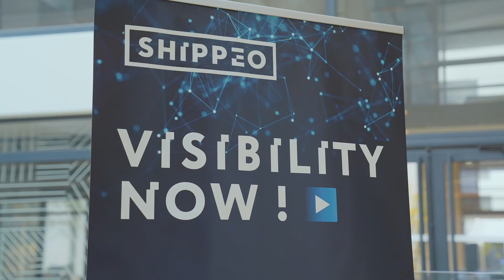DHL Freight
Martin Ahleff, the Head of NTBO processes at DHL Freight in Germany, shares his thoughts on how real-time visibility helps fulfil DHL’s customers’ needs and why they’re working with Shippeo.